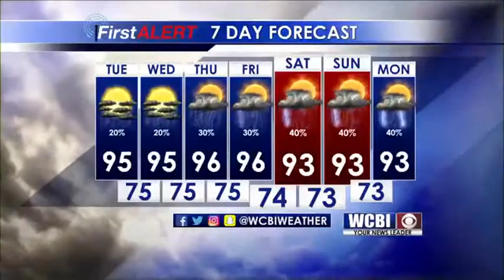Weather Outlook 6/26/18